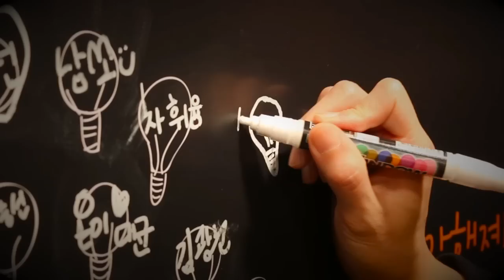Feliz Navidad - 월드비전선명회합창단 @영등포 타임스퀘어 - [월드비전 마이네임]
월드비전선명회합창단의 고운 목소리가 나눔을 실천하는 성탄시즌을 노래합니다. 나의 이름이 무엇을 할 수 있을까? 당신의 이름으로 할 수 있는 일, 지구 반대 편 한 아이의 내일을 밝혀주세요.